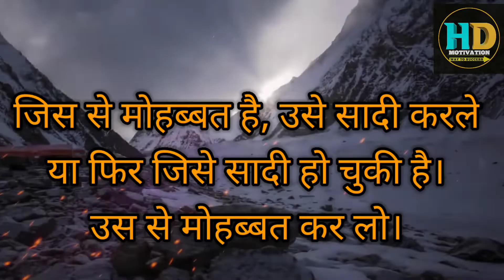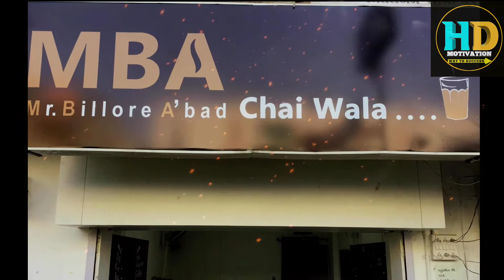🔥Chaye Becha Kar Banaa Crore Patti💥 MBA Chai Wale Ki Kahani 🙏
🔥ChaiBecha Kar Banaa Crore Patti💥 MBA ChaiWale Ki Kahani How To Be Millionaire? 🙏 HELLO DOSTO.MAINE IS VIDEO ME MBA CHAIWALE KI KAHNAI BATANI CHAHI HAI.KI KAISE UNO NE CCHAYE EK THELE SE SURU KRKE AAJ DESH VR ME APNA OUTLET KHOL RHNE HAI.AAP SABHI KO HDMOTIVATION KE PRIWAR KE TARF SE SAFAL HONE KE KAAMNA BEYAQT KRTE HAI.
mbachaiwala wala
Hd motivation.hdmotivation. HDMOTIVATION 🔥🔥 Thank you
Have A NYC Day 😊😊HD MOTIVATION
           🙏hdmotivation.🙏